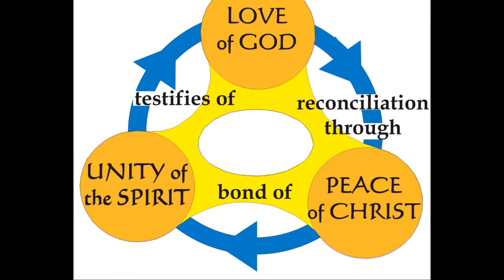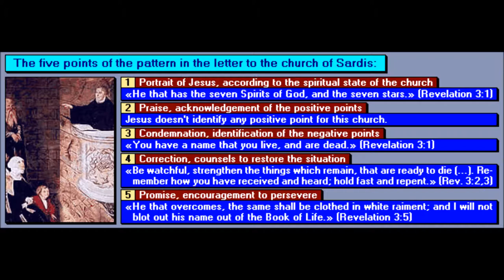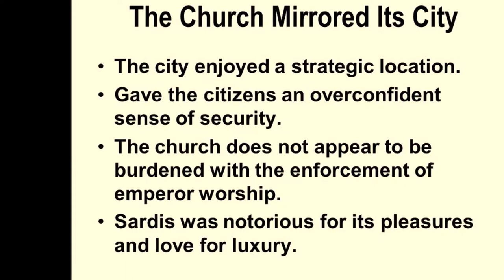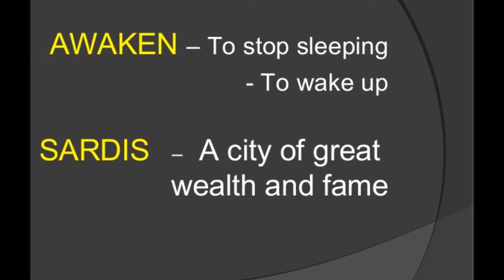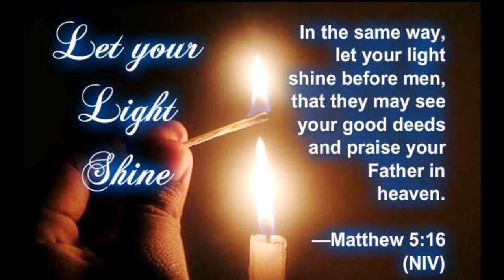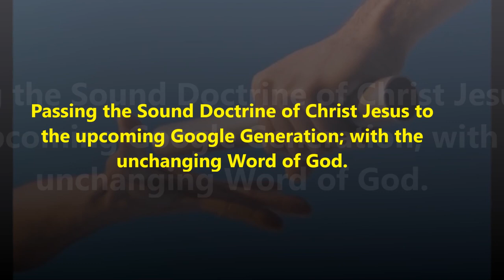Never Confuse Between Source and Agent - God's Word - Dr. Gunasingh Masilamoni Jeyaraj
Never Confuse Between Source and Agent - God's Word To the Church  - Dr. Gunasingh Masilamoni Jeyaraj
சர்தை சபைக்கு இயேசுவின் நிருபம்
3 “சர்தை சபையின் தூதனுக்கு எழுத வேண்டியது:

“ஏழு ஆவிகளையும் ஏழு நட்சத்திரங்களையும் கொண்டிருக்கிறவர் இவைகளை உனக்கு கூறுகிறார்.

“நீங்கள் செய்பவற்றை நான் அறிவேன். நீங்கள் உயிர் வாழ்வதாக மக்கள் கூறுகிறார்கள். ஆனால் உண்மையில் நீங்கள் செத்துப் போனவர்களே. 2 எழும்புங்கள். செத்துப்போகிற நிலையில் உள்ளவற்றை வலிமையுள்ளதாய் ஆக்குங்கள். முழுமையாய் சாகும் முன் பலப்படுத்திக்கொள்ளுங்கள். தேவனுக்கு நீ செய்ததெல்லாம் போதுமானதாக இல்லை என நான் காண்கின்றேன். 3 எனவே நீங்கள் பெற்றவற்றையும், கேள்விப்பட்டவற்றையும் மறவாதீர்கள். அவற்றுக்கு அடிபணியுங்கள். உங்கள் மனதையும், வாழ்வையும் மாற்றுங்கள். நீங்கள் விழித்தெழுங்கள். அல்லது நான் திருடனைப்போல வந்து உங்களை ஆச்சரியப்படுத்துவேன். எப்பொழுது நான் வருவேன் என உங்களுக்குத் தெரியாது.

4 “ஆனால் உங்கள் குழுவில் சிலர் பரிசுத்தமானவர்களாக இருக்கிறார்கள். அவர்கள் என்னோடு நடப்பார்கள். அவர்கள் வெள்ளை ஆடைகளை அணிவார்கள். ஏனென்றால் அதற்கு அவர்கள் தகுதியானவர்கள். 5 வெற்றிபெறுகிற ஒவ்வொருவரும் இவர்களைப்போல் வெண்ணிற ஆடைகளை அணிந்துகொள்வார்கள். நான் அவர்களது பெயர்களை ஜீவப் புத்தகத்திலிருந்து எடுத்துப்போட மாட்டேன். அவர்கள் என்னைச் சேர்ந்தவர்கள். இதனை நான் என் பிதாவின் முன்பும், தூதர்களுக்கு முன்பும் சொல்வேன்.” 6 சபைகளுக்கு ஆவியானவர் சொல்வதை கேட்கிற யாவரும் கவனிக்க வேண்டும்.